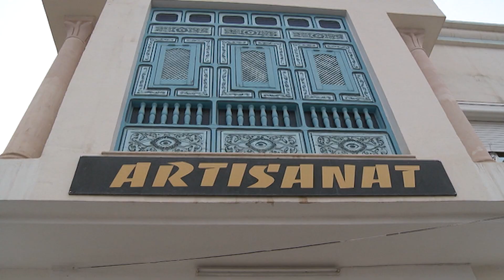Españoles en el mundo: Túnez (1/3) | RTVE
¡Bienvenidos a Túnez!